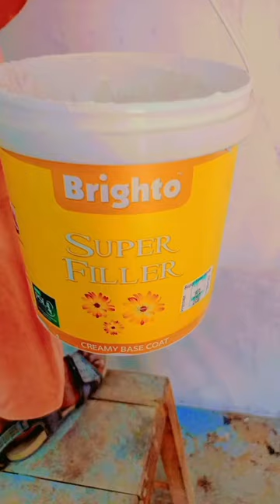room colour design part 1 waiting pasrt 2